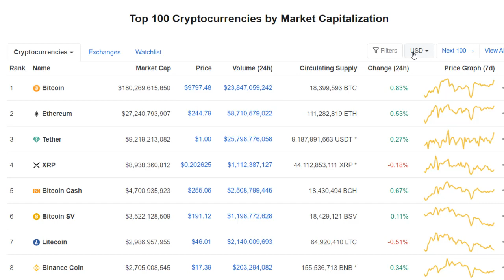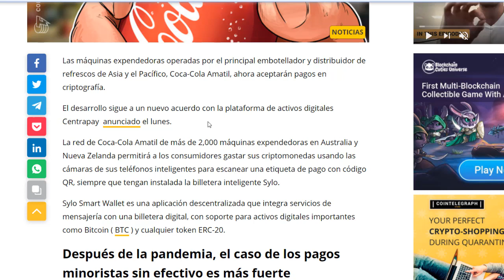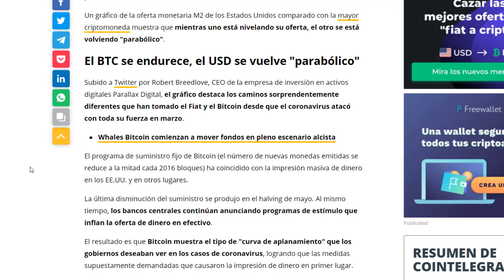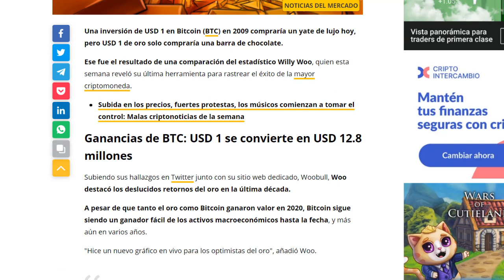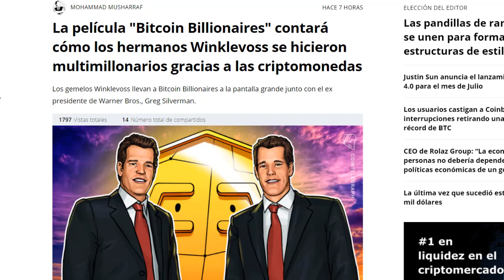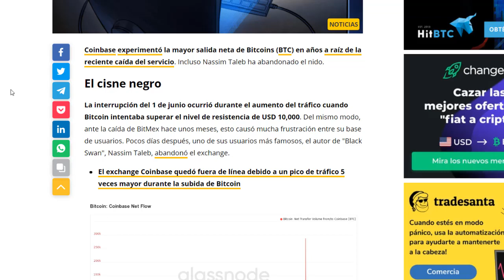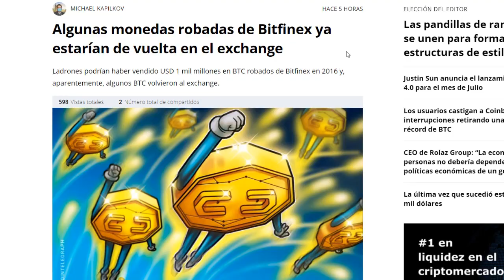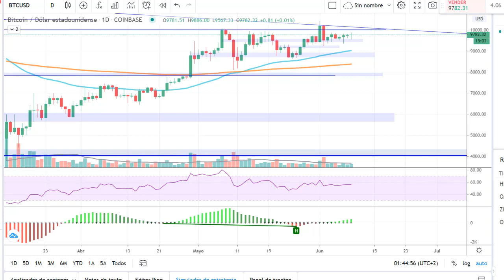maquinas de Coca-Cola aceptan bitcoin, siguen criticas a Coinbase, Dash adopción noticias 9 de junio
En esta ocasion voy hablar del mercado y de lo que ha sucedido en las ultimas horas, donde bitcoin y las criptomonedas se mantienen lateral en una jornada mixta, maquinas expendedoras de coca-cola aceptaran bitcoin y criptomonedas, siguen las criticas a coinbase, dash sigue su adopcion, entre otras noticias importantes. En el analisis va estar bitcoin y varias criptomonedas.

wallet oficial si quieres hacer una donación:

→ Bitcoin: 3PCJ5u8DVXnFkcUmBcCdo14mGK7quEeTak
→ Ethereum: 0x2C57f9b07F18258aCCB71ec0B167F67fF685Be27